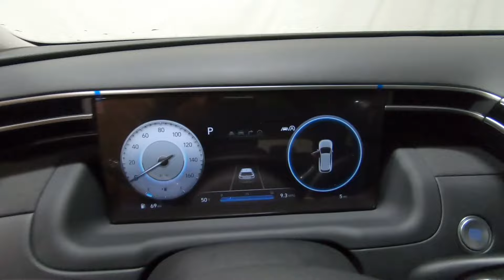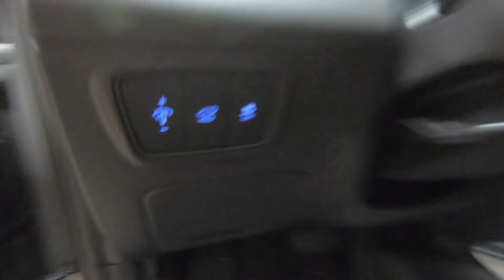New 2024 HYUNDAI TUCSON Limited FWD SUV For Sale In Columbus, OH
Please visit Ricart Hyundai to view this New HAMPTON GRAY 2024 HYUNDAI TUCSON Limited FWD for sale near Columbus, Ohio.

Stock #: HTR1455

Description:
2024 HYUNDAI TUCSON Limited FWD
New 2024 Hyundai TUCSON Suv is For Sale in Columbus, Ohio. This model has a 2.5 L engine, 8-Speed Automatic w/OD transmission, and is finished in Gray paint. Whatever questions you might have about this vehicle, you can be certain that our sales advisors can assist you every step of the way. On top of that, our financing experts are prepared to help you find the lease or finance option that is right for you. Find us at 4255 S Hamilton Road in Groveport, OH 43125, servicing customers throughout Central Ohio.